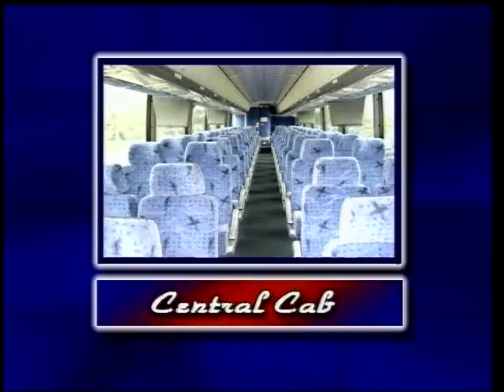High School Football Uniontown at Laurel Highlands 9/25/15 6/9